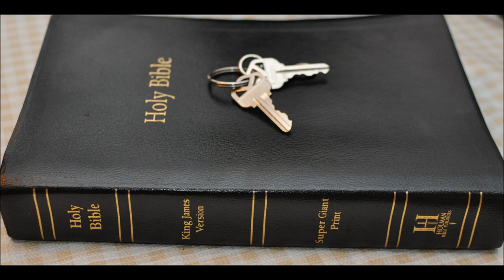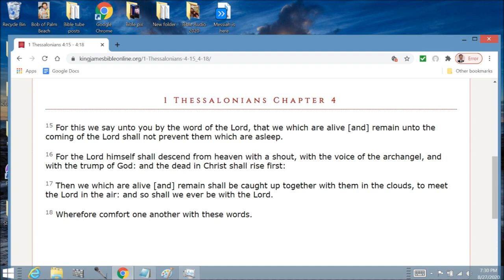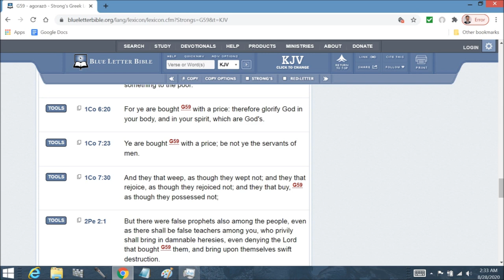Leah and Rachael 12 tribes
reminds me also of Jacobs 2 wives. Leah and Rachael . God blessed
Leah with many children because she was hated (not  loved) by Jacob. Rachael was loved by Jacob ( for her beauty, probably) but she was an idolator. Remember, she was the woman who sat on a beast, claiming to do so because of her period.( Unclean) . She was doing so to hide the idols she had stolen from her father. Leah also declared after giving birth to Levi, I believe, that her husband now would  now surely love her and reside with her. But just like the Israelites ended up rejecting thier " husband" , Jacob ended up still loving the idol worshipping wife more. Also Joseph, the first born of Rachael, ended up being the man that ultimately brought Israel into  captivity under Pharaoh. The more I think about it, I think there is alot of angles to
study in that whole story!

heal weary or lioness grieved greek good news
1. Reuben
2. Simeon
3. Levi
4. Judah
9. Issachar
10. Zebulun
Dinah (daughter)

11. Joseph
12. Benjamin